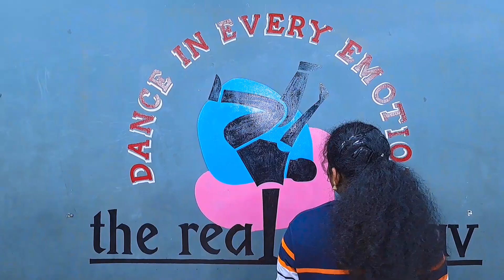TU MERI || DANCE VIDEO || THE REAL TANDAV || Choreography || THE REAL TANDAV TEAM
Here's our New Dance Video on GULEBA by Sharmila
Choreography : Avinash
Dancer : Suma

Presenting the Full Video of ' TU MERI ' from BANG BANG! starring Hrithik Roshan and Katrina Kaif directed by Siddharth Anand.

Song Name: Tu Meri
Composer: Vishal-Shekhar
Singers: Vishal Dadlani
Lyricist: Vishal Dadlani
Choreographer: Bosco Caesar

Song Producer: Kiran Kamath, Dipanjan Guha

All songs recorded by Satchith Harve and Abhishek Ghatak at Vishal and Shekhar's Studio

Chorus on "Tu Meri" by Suzanne D'Mello, Thomson Andrews, Keshia Braganza, Alan de Souza, Leon De Souza, Gwen Dias, and Gary Misquitta

Mixed by Praveen Muralidhar at Studio Nysa

Mastered by Shadab Rayeen at New Edge

Production House: Fox Star

Tu Meri Lyrics

Aisi kya, chali hawa, ki le gayi
Meri saanson ko mujhse door, Tere paas.
Aur mujhe huaa ehsaas
Tu Tu Tu, Tu Meri ri ri
Main tera ra, hone laga
Main main main, main tera ra ra
Tu Meri ri, hone lagi..

Kaise yeh huaa magar
Na hai mujhe, na tujhko koi khabar
Par ye dil ab se hai kehne laga

Na jaanu main, na jaane tu
Huaa ye jaadu kaise
Jo mera tha woh kho gaya
Jo tera mill gaya ho jaise
Iss dil ne, jab jaana ki bas tu..

Yun kabhi, yun kabhi
Dil kahe jaise haan yehi bas yehi
Samaa hai jisme zindagi zindagi
Hai jeeni aise ek pal, ek pal ho baaqi
Jaise ajnabi jahaan aake lag jaaye gale
Jaise tu chale aur duniya tere sang chale
Jaise raat chupke se tere kaanon mein kahe
Ki ab toh jaane kyun, jaane kyun, jaane kyun..

Music in this video
Listen ad-free with YouTube Premium
Song
Tu Meri
Artist
Vishal Shekhar
Album
Bang Bang
Zeemusiccompany (on behalf of Zee Music Company); ASCAP, LatinAutorPerf, Zee Music Publishing, Sony Music Publishing, UNIAO BRASILEIRA DE EDITORAS DE MUSICA - UBEM, SOLAR Music Rights Management, LatinAutor - SonyATV, CMRRA, and 12 music rights societies